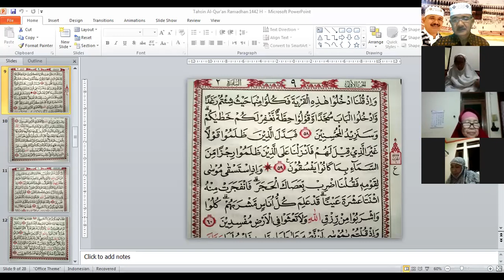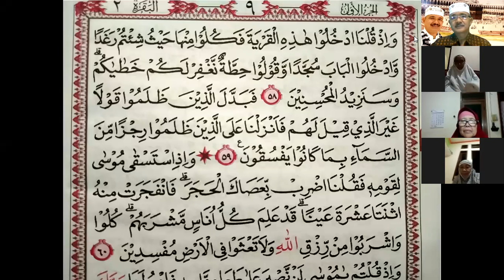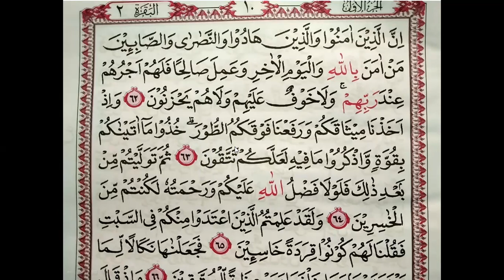TAHSIN AL-QUR'AN RAMADHAN HARI KE-15 Bersama Ust. NURBINI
Kegiatan TAHSIN AL-QUR'AN RAMADHAN HARI KE-15 Bersama Ust. NURBINI hari SELASA / 27 April 2021. Kegiatan TAHSIN AL-QUR'AN RAMADHAN HARI KE-15 Bersama Ust. NURBINI dilaksanakan rutin setiap pagi jam 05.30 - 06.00 WIB selama bulan Ramadhan. Semoga TAHSIN AL-QUR'AN RAMADHAN HARI KE-15 Bersama Ust. NURBINI bisa bermanfaat. Pemirsa juga bisa belajar tajwif di TAHSIN AL-QUR'AN RAMADHAN HARI KE-15 Bersama Ust. NURBINI. Tonton sampai selesai ya biar bisa lebih faham.

Donasi untuk Rencana Yayasan Tahsin Al-Qur'an:

BRI SYARIAH, Nomor Rekening: 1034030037 (an. NURBINI)
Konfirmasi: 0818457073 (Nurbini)